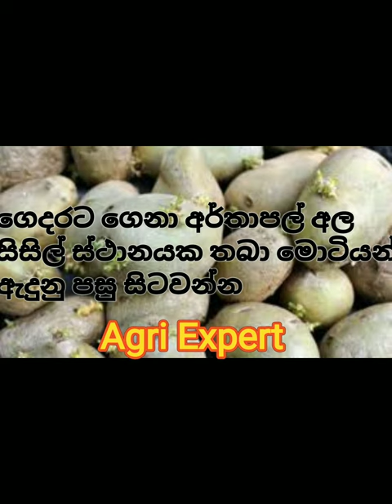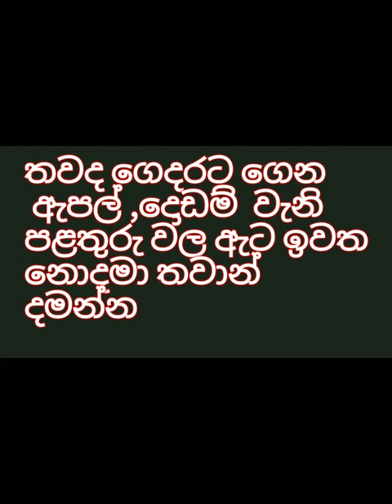ඔබටත් සිටවන්න බීජ නැද්ද ?පසු තැවෙන්න එපා ගෙදරදිම සිටවන්න බීජ හා දඩු කැබලි සකසා ගමු මුදල් වැය නොවේ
ගෙදරදිම බීජ හා දඩු කැබලි සකසා ගමු